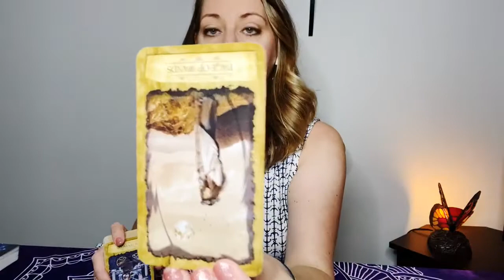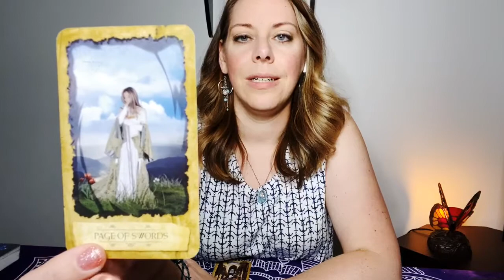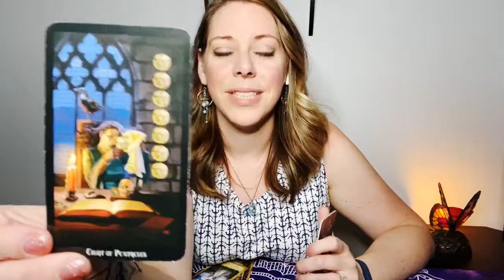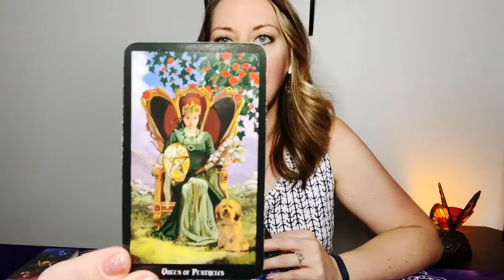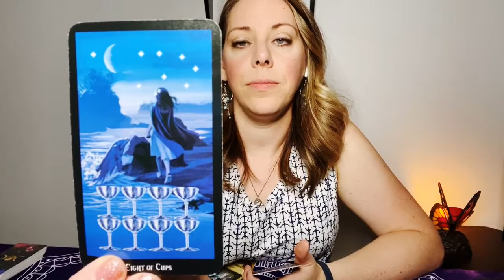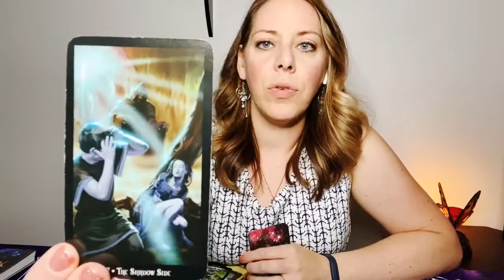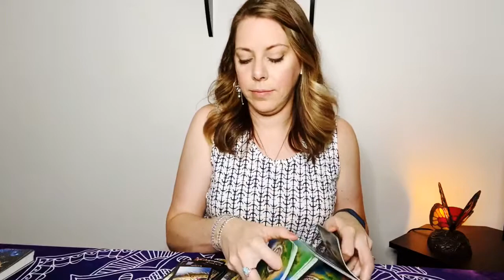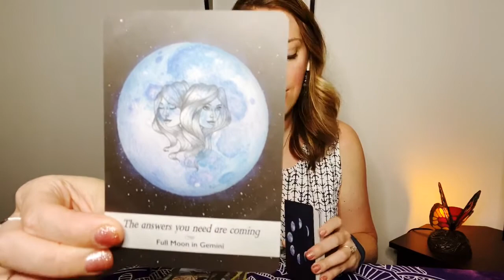Water Signs Weekly Messages July 19-25, 2020 **Finding the Courage & Wisdom to Move On**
Water Signs reading for the week of July 19-25, 2020. Sun, Moon, Rising, and Venus. Take what resonates and leave what doesn't. :)

Decks used:
* Mystic Dreamer Tarot ~ Heidi Darros
* Wisdom of the Hidden Realms Oracle ~ Colette Baron-Reid
* Spellcasting Oracle ~ Flavia Kate Peters & Barbara Meiklejohn-Free

No part of this content may not be used in any way without express written consent from the creator, Willow Tree Healing. All services & products provided by Willow Tree Healing are for spiritual growth, guidance, & entertainment and are not intended to replace medical, legal, & psychological treatments.  *no refunds - future session credit only*